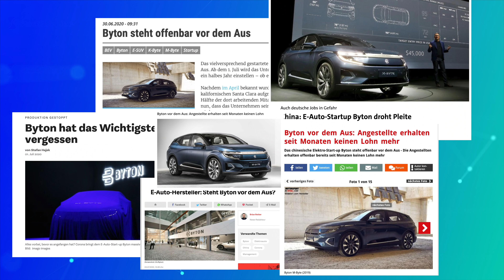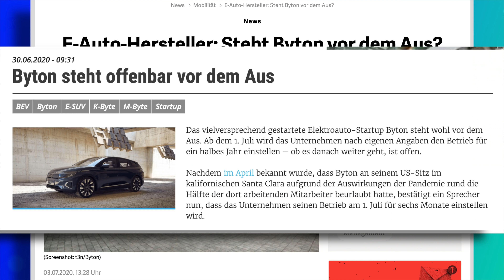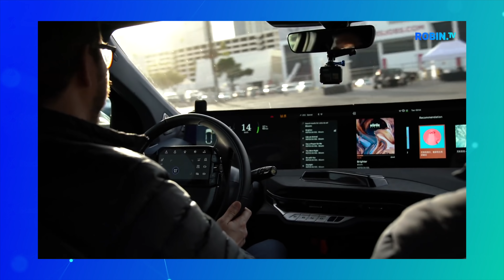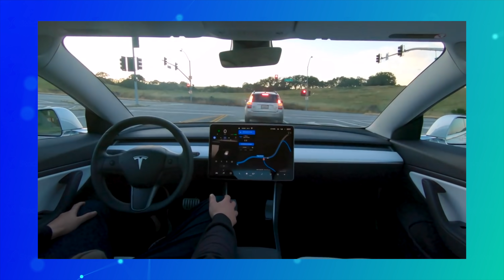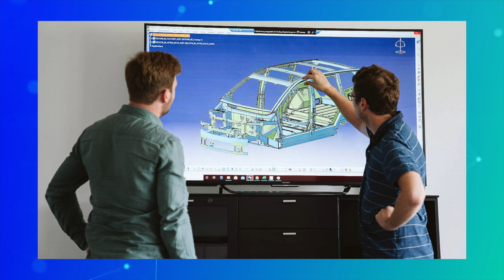Byton Pleite? Exklusives Interview mit Antworten, e.Go insolvent, Sono Motors Prototyp, Xpeng P7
In den Elektroauto News aus dieser Woche spricht Robin mit Oliver Strohbach, dem Director PR Europe von Byton über die angeblich bevorstehende Pleite von Byton. Danach redet er über das Insolvenzverfahren welches e.Go Mobile angemeldet hat, Tesla neue Preise für autonomes Fahren, die neuen Sono Motors Sion Prototypen und den neuen Xpeng P7.

Kapitel / Sprungmarken:
00:00 News Übersicht
01:13 Byton geht pleite / Interview mit Oliver Strohbach
11:45 e.Go Mobile insolvent
13:55 Tesla erhöht Preise für Software
16:31 Sono Motors baut Prototypen
18:45 Xpeng P7
20:18 Outro